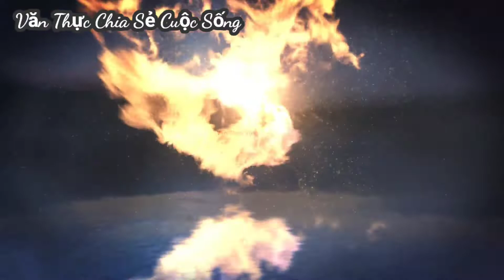Một ngày ở nhà của anh thợ vẽ sơn giả đá cẩm thạch mùa dịch | cùng con đi bắt thằn lằn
- Chia sẻ cuộc sống hàng ngày của người lao động phổ thông ( lao động tự do ) gửi tới các bạn và quý khán giả những bữa ăn và những công việc hàng ngày của người lao động gian lan và vất vả vì cuộc sống vì tương lai của chúng ta
- Share the daily life of unskilled workers (freelance workers) and send to you and your audience the meals and daily tasks of the laborers and hard workers for life for the future. our
@Bản quyền được thực hiện bởi Văn Thực Vlog.
Có Thắc Mắc Anh Chị Có Thể Để Lại Comment